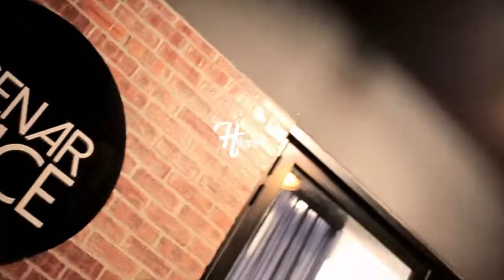Baby Shower Mia Ahmad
In collaboration with Hfilms.co